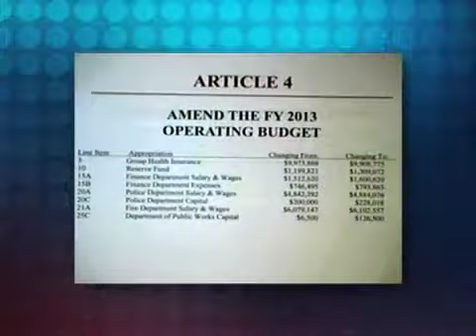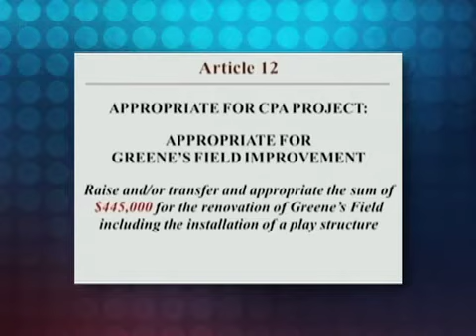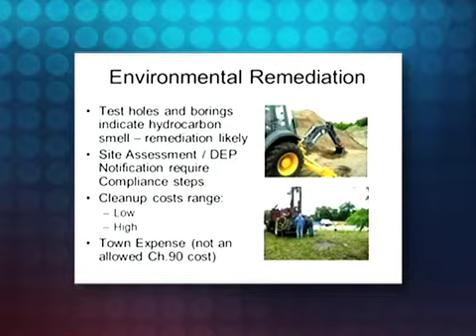Special Town Meeting November 2012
A recap of Needham's November 13th session of Town meeting.